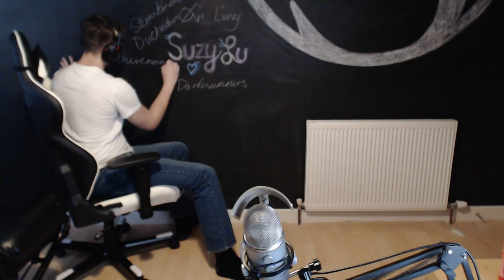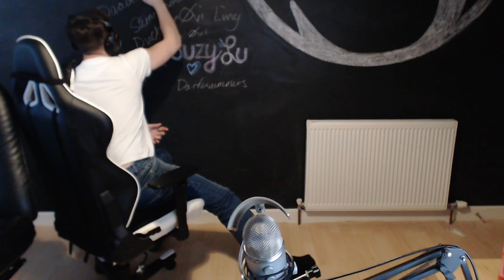THERE IS NO SPOON - FACTORIO ACHIEVEMENT HUNTING! - Let's Play Factorio / Factorio Gameplay Part 1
Let's play Factorio. In this series I will be playing Factorio and trying to get the "There Is No Spoon" achievement! So if you're having fun and liking the content then fire some likes, drop some comments and share it with your buddies!

What is Factorio?

Factorio is developed by Wube Software who were kind enough to share a game key with me.